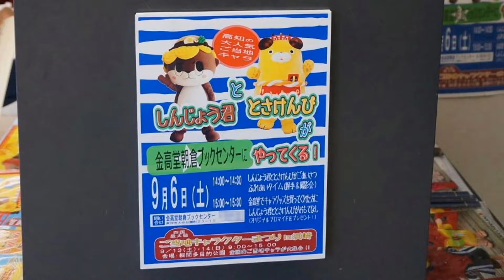2014年・しんじょう君（レジ係になる）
※ズーム時のモーター音が耳障りです。
カメラが故障していました。撮影後カメラは修理に出しました。
撮影場所　高知市（金高堂・朝倉ブックセンター）。